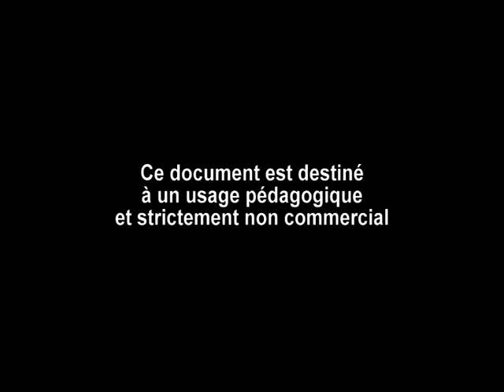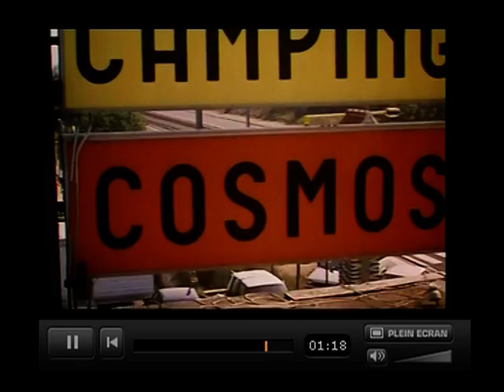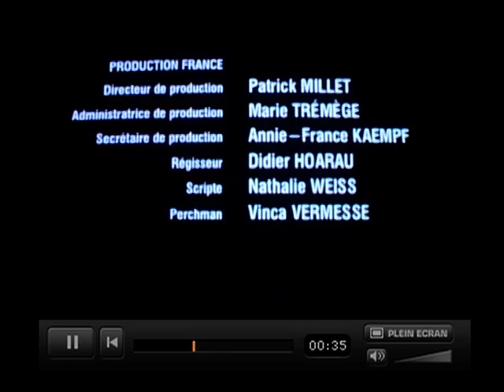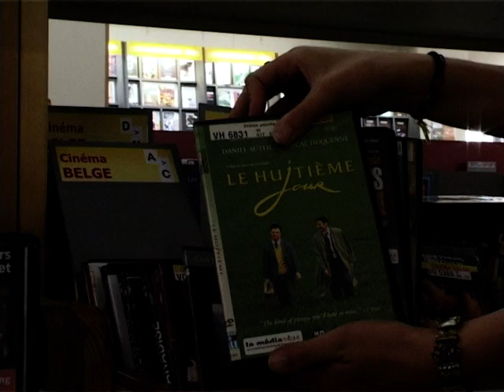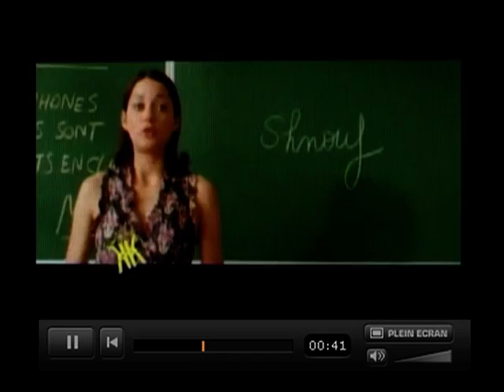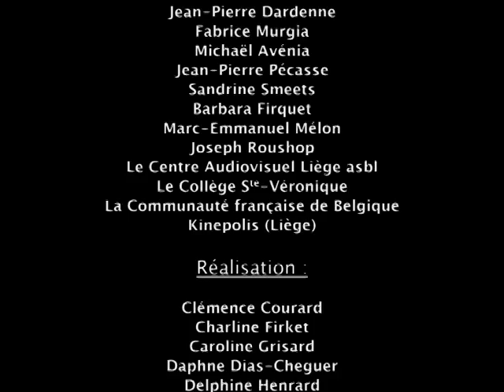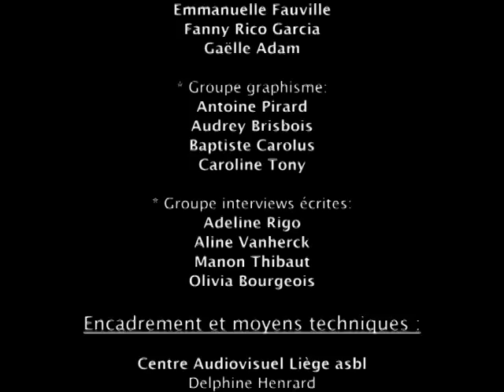"C'est arrivé près de chez nous..." court métrage Arts d'expression Collège Sainte-Véronique 2007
Ce projet est réalisé en 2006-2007 par les élèves de 5ème année secondaire en arts d'expression du Collège Sainte-Véronique de Liège, dans le cadre de Meta2e, à l'occasion de l'événement Luxembourg Capitale européenne de la culture.

Toute les informations relatives à ce projet se trouvent sur le

Notre participation à Meta2e nous a poussés à nous interroger sur le sentiment d'appartenance à notre région, à notre pays et à l'Europe. A travers le thème du cinéma, nous avons découvert certaines spécificités de notre culture et, dès lors, de notre identité.

Nous avons choisi de présenter le cinéma belge francophone car il reflète de multiples facettes culturelles de notre région, tout en portant la renommée de la Belgique bien au-delà de nos frontières. Il s'inscrit également dans la culture européenne.

Quelles sont les spécificités de notre cinéma ? En quoi reflète-t-il notre identité ? Quelle place prend-il dans le cinéma européen ? Et comment expliquer son succès phénoménal ?! Voici quelques questions auxquelles nous avons tenté d'apporter une réponse grâce à nos recherches et grâce aux professionnels que nous avons eu la chance de rencontrer.